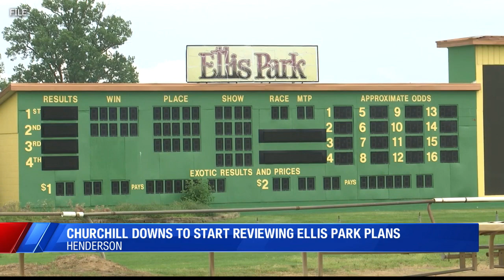Churchill Downs starts planning for Ellis Park future after announced deal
Churchill Downs officials are starting to plan for Ellis Park's future after announcing its acquisition from Laguna Development.